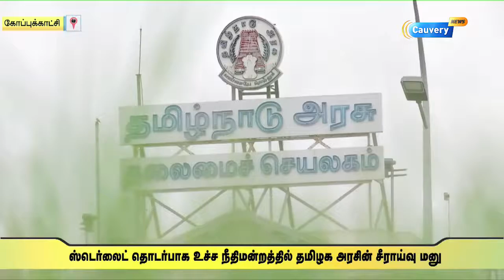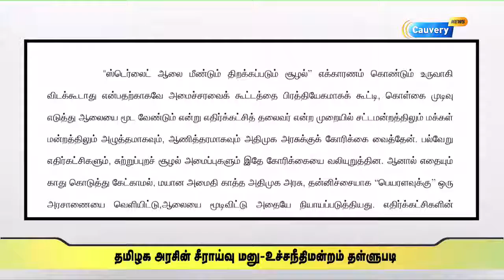ஸ்டெர்லைட் தொடர்பாக உச்ச நீதிமன்றத்தில் தமிழக அரசின் சீராய்வு மனு